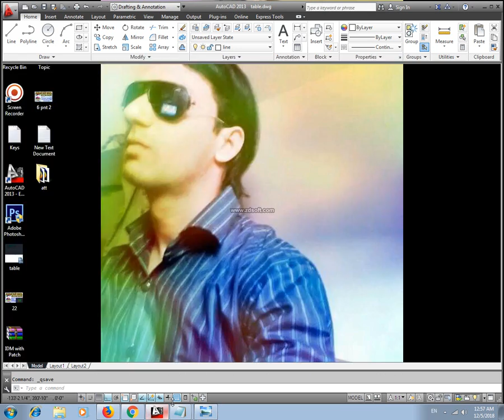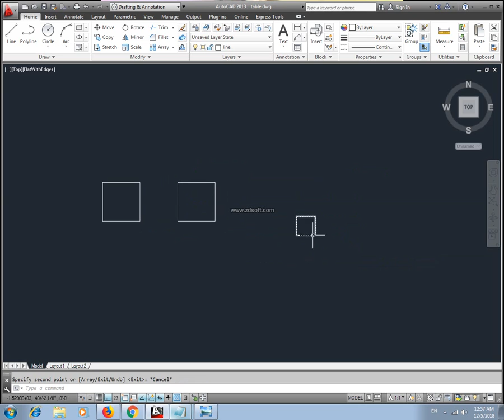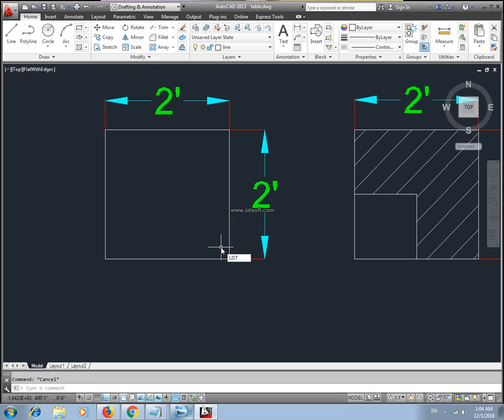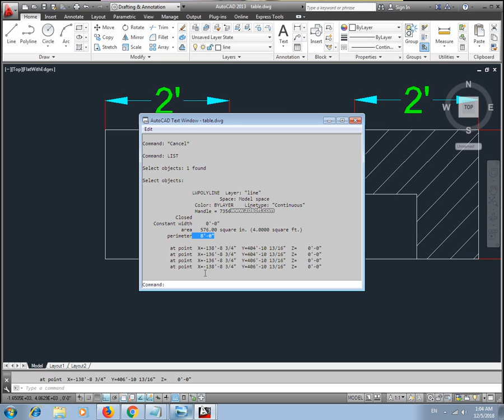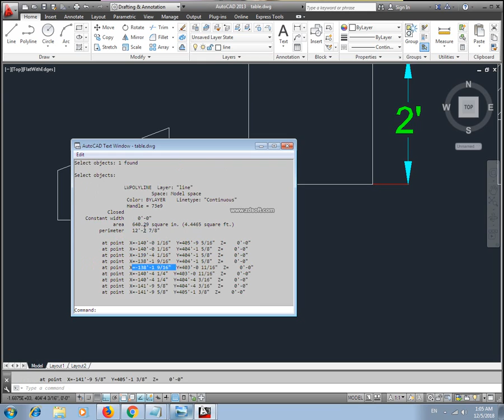AutoCAD(2013) Complete Course Lecture 22 || Area, List, Add Area , Perimeter Commands